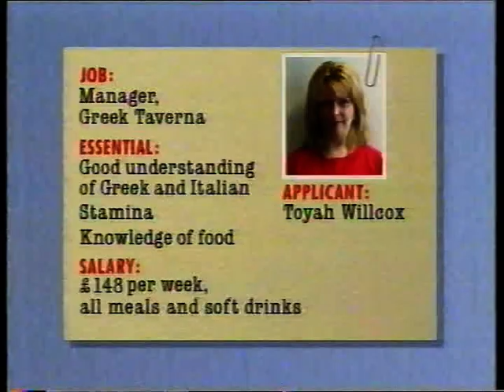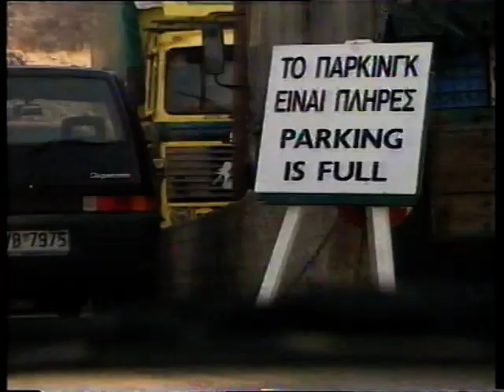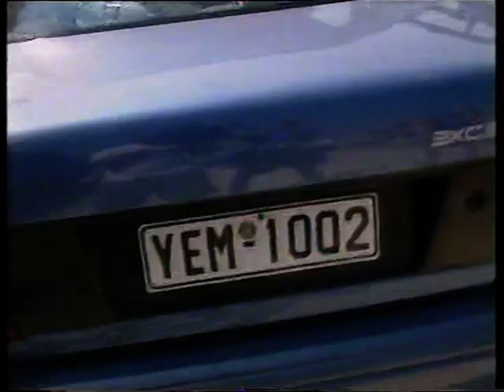Toyah Willcox - Working in a Restaurant (Apr 1998)